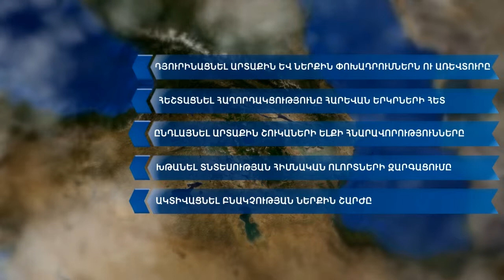North-South Road Corridor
The video was developed for "Corsan Corviam Construccion, Sa Armenia Branch Office under there project of construction of North-South Road Corridor in Armenia.